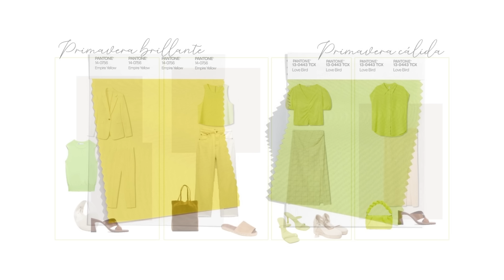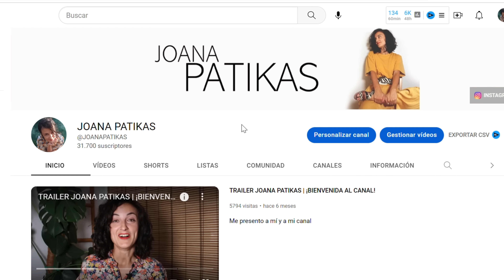Colores tendencia primavera - verano 2023 | Joana Patikas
¿Qué colores se van a llevar esta primavera verano? Os explico qué colores se van a ver, cuales son los "repetidos" de temporadas anteriores y cuales vienen nuevos.

Si os interesa algún color en particular de los que os cuento os pongo enlace a la lista de reproducción donde "destripo" colores (a quién favorecen, cómo combinar, etc)

Y si aún no conocíais mi marca Köntrasta design, aquí os la comparto